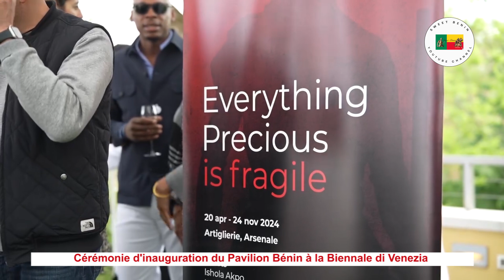Art Béninois, Vodun et Féminisme: L’exposition à la Biennale de Venise à ne pas manquer!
Plongez dans l'univers fascinant du Pavillon du Bénin à la 60e Biennale de Venise, intitulée « Everything Precious Is Fragile ». Quatre artistes de renom - Ishola Akpo, Moufouli Bello, Romuald Hazoumè, et Chloé Quenum - y explorent la spiritualité, le Vodun, le féminisme africain et l'histoire des Amazones béninoises. Cette exposition captivante invite les visiteurs à une immersion dans l'art contemporain du Bénin, alliant beauté et signification profonde sur les thèmes du Vodun, de la traite négrière, et du rôle unique des femmes béninoises. Venez découvrir comment le Bénin interprète ces sujets essentiels!

Step into the captivating world of the Benin Pavilion at the 60th Venice Biennale, titled ‘Everything Precious Is Fragile.’ Renowned artists Ishola Akpo, Moufouli Bello, Romuald Hazoumè, and Chloé Quenum bring African spirituality, Vodun heritage, and Beninese feminism to life. This must-see exhibition delves into Benin’s Amazonian spirit, history, and art, revealing powerful themes like the transatlantic slave trade and African women's resilience. Join us in Venice for an unforgettable experience of Benin’s artistry and cultural legacy!